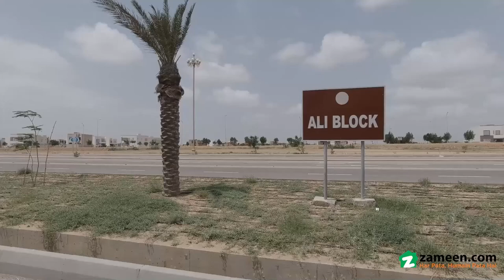125 SQYD RESIDENTIAL PLOT FOR SALE IN PRECINCT 12 BAHRIA TOWN KARACHI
About Bahria Town Karachi

A Master-Planned Community with World-Class Infrastructure and Facilities, Bahria Town is one of the most desired residential society of Pakistan.
Community Features
Pakistan s largest shopping mall
5-star international hotel & USGA standard golf course
Commercial areas
Gold-Class cinemas
Jamia mosque
Landscaped parks
100 backup power (No Load-shedding).